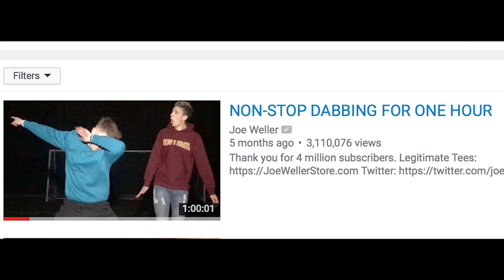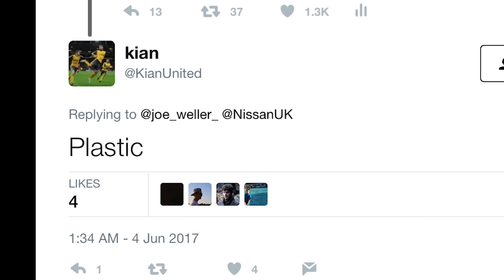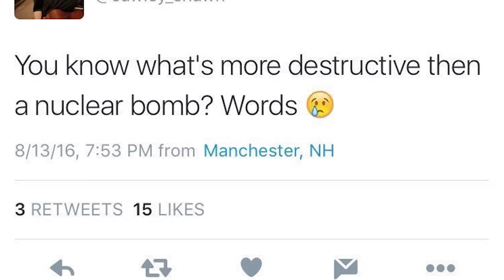World's Scariest Sports Fans 2017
The official guide to the World's Scariest Sports Fans 2017.